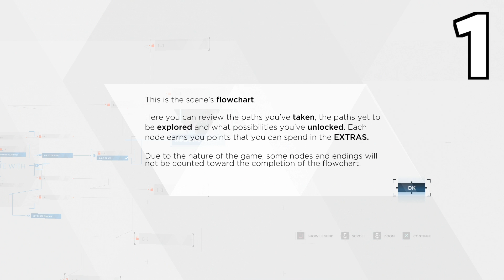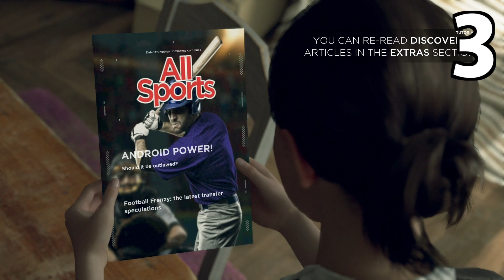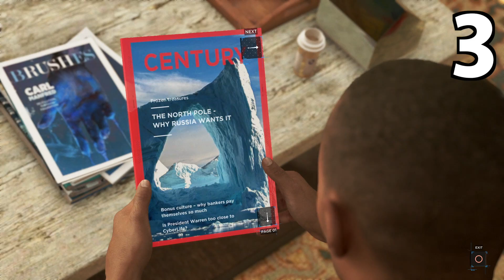7 Things You Should Know Before You Play Detroit - New Detroit: Become Human Gameplay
New Detroit Become Human gameplay! We've played through Detroit: Become Human, and it feels like Quantic Dream's best game yet. If you're thinking about picking it up, we have some tips other things that you might want to know before you start playing.